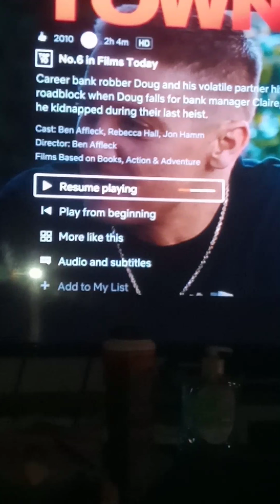Getting to terms with this world it could be crazy at times but we can pull through in the end my fr